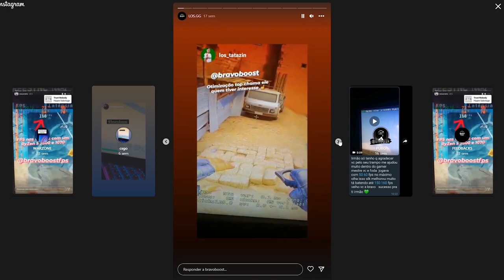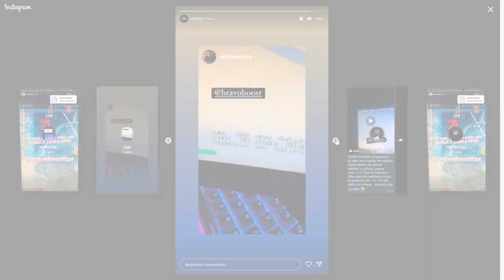BT ALASTRANDO O GAULES!!!! kkkkkkkkkkkkkkkkkkkkkkkkkkkkkkkkkkkkkkkkkkkk (Live Cortes)